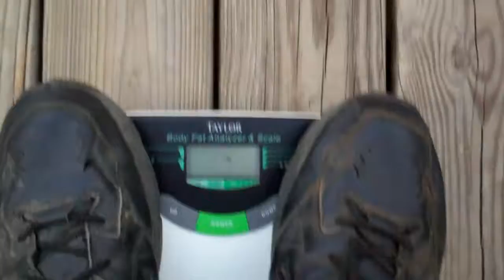Weight loss weigh in number 2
Progress  for today not as drastic as two days ago but it's still progress. almost made it to the 10 pound mark